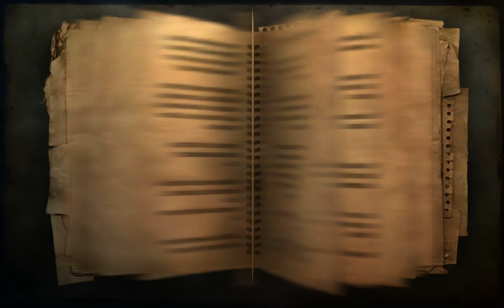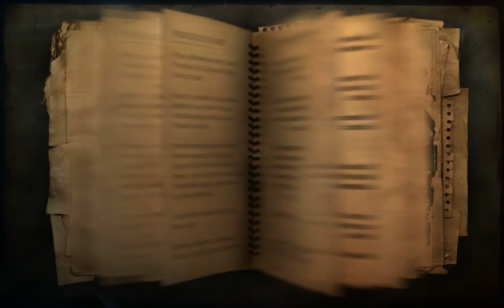Far Cry 2 PC Gameplay Normal Difficulty - Act 1 - Cellular Antenna Mission-2 2/2